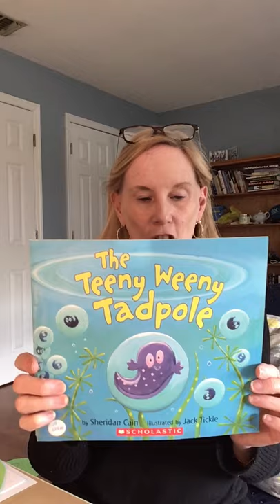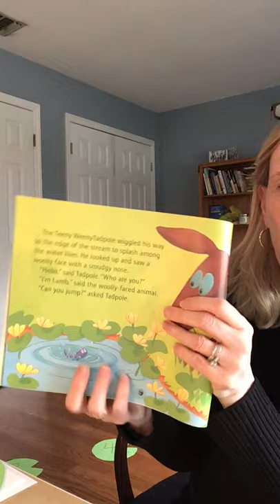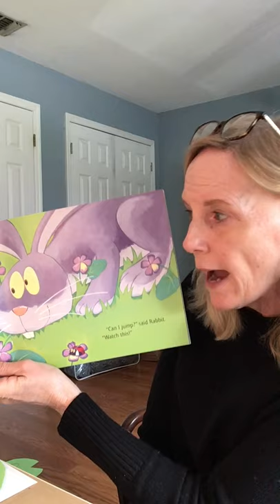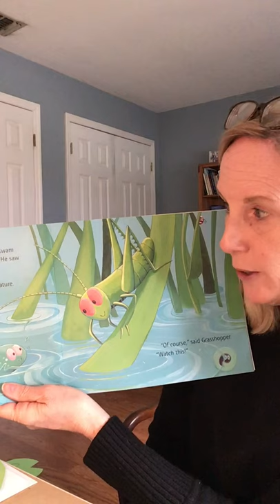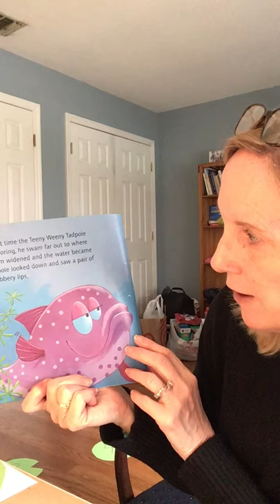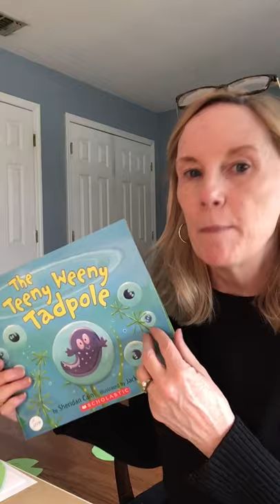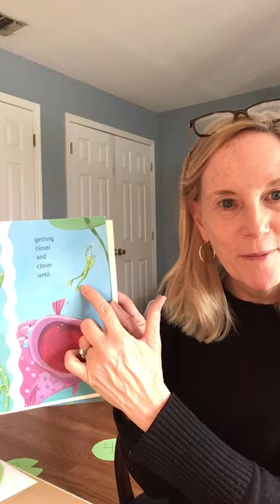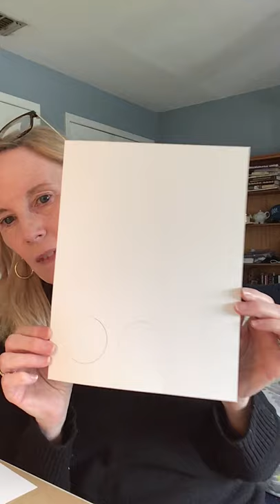The Teeny Weeny Tadpole read by Mrs. Connolly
Read the story of the Teeny Weeny Tadpole and create a frog with Mrs. Connolly as a follow up to her lessons about Frogs, Ribbit Ribbit!